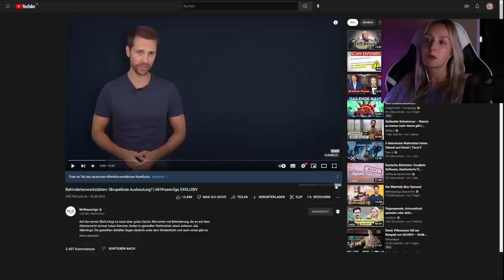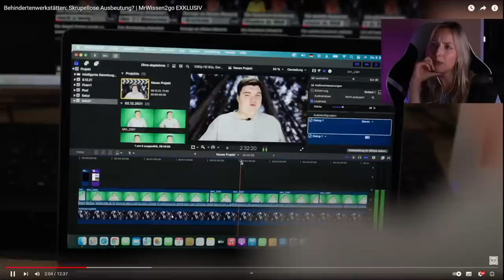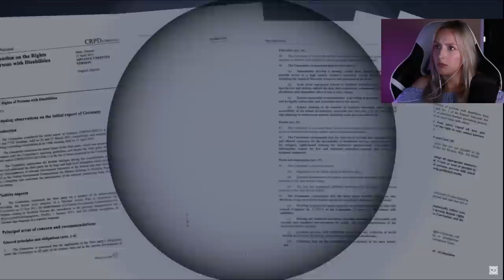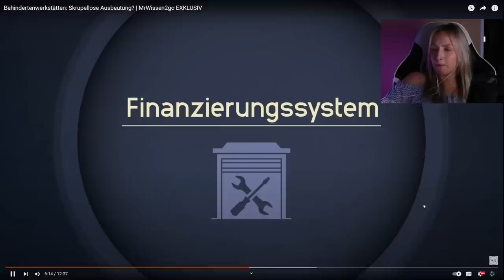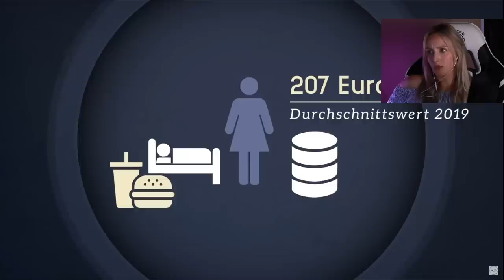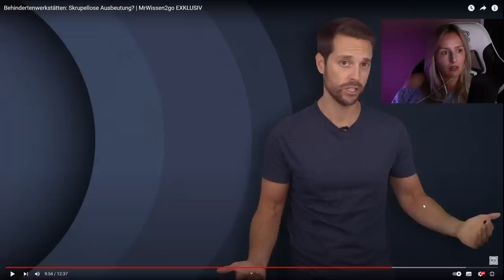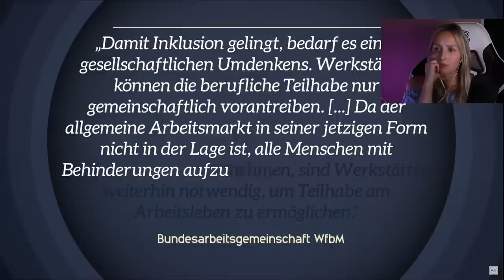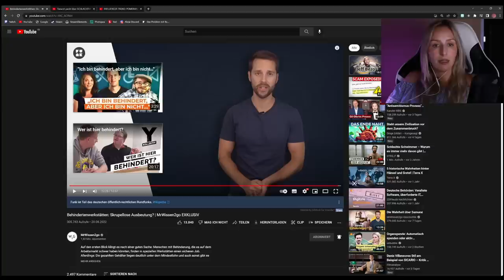Sind Behindertenwerkstätten Ausbeutung?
Mein Buch vorbestellen*